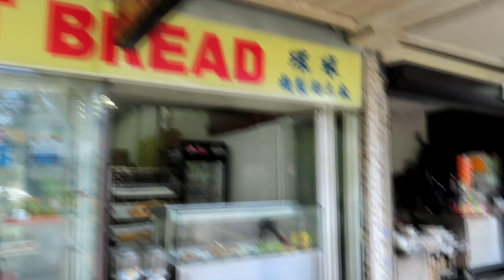Finally Revealing The Widebody 86 To My Friends ! (SUPRISE)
I FINALLY FINISHED THE WIDEBODY KIT !

It's time to finally Reveal The Finished Widebody 86 , After working on the car for 3 months in hiding & secretly doing up my car ,  Its about time  i finally get to drive it out my driveway & Reveal the car to everyone & the boys !